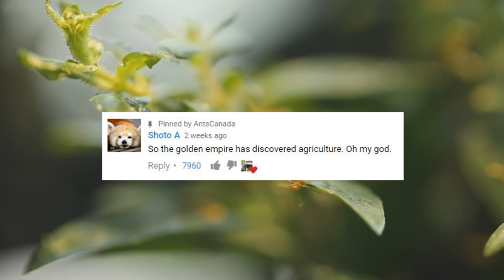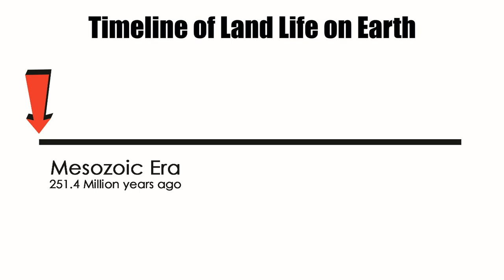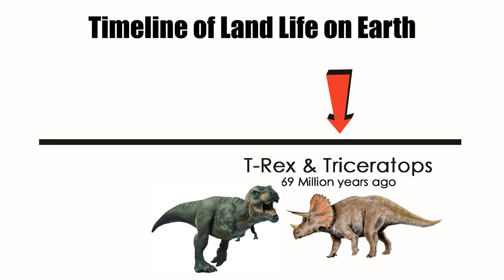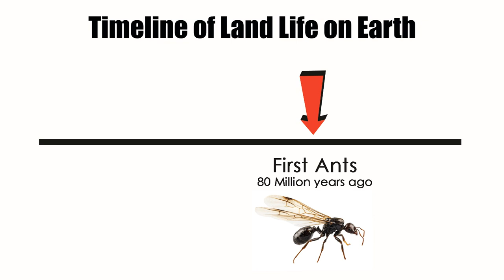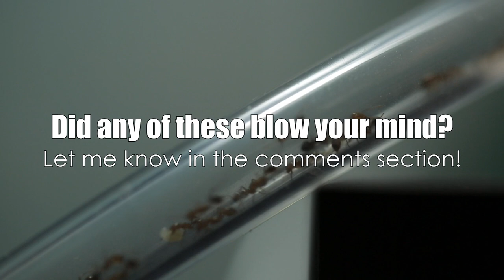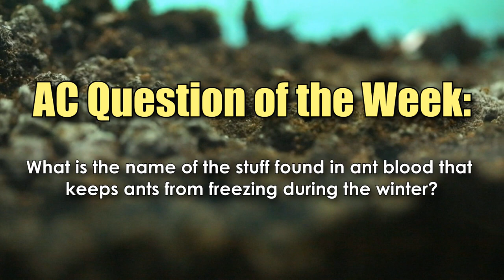10 Surprising Things Ants Did Before Humans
Agriculture, Social Media, Day Care, Slavery: This video lists some of the most surprising things ANTS did way before HUMANS ever did them! Some of them might shock you!

Thumbnail from Insects Unlocked Project, and ant photos in this video courtesy of Alex Wild Photography
Photo of Suicide Bomber ant by Mark Moffett

List of Ant Equipment Used in this video:

"The Fire Nation" Solenopsis geminata Colony:

•Rubbermaid bin

"The Golden Empire" Anoplolepis gracilipes 3 queen polygynous colony:

•75 Gallon Planted Tank